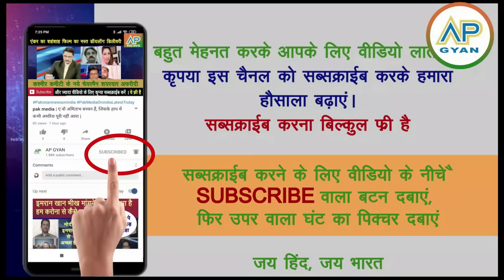Apple ke naye CFO bhi ek Bhartiya bane dekh Pakistan media shocked, Indian ki Power